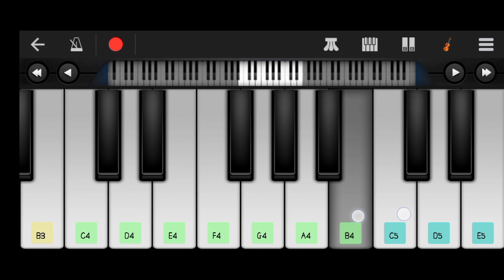Teri Mitti Kesari Song Play || Mobile Piano & Druming Video || Walk Band